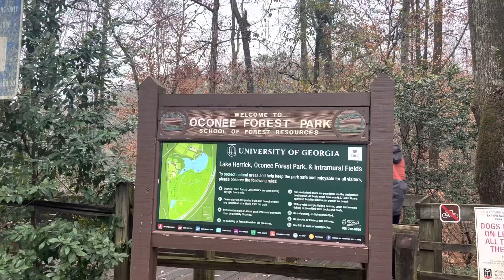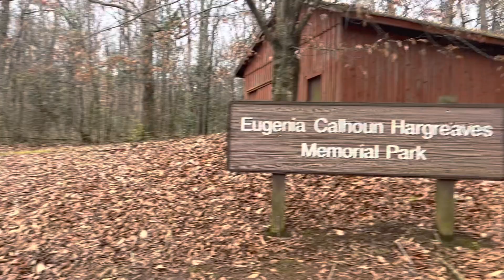University of Georgia, Athens downtown, lakes, parks, cooking 🥘 🏫✨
Please let me know if I should continue the voiceover thing?😄